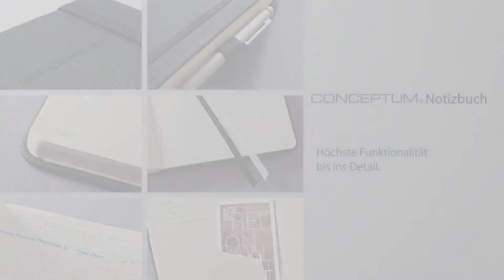Stilvolles Notizbuch CONCEPTUM Hardcover Colour